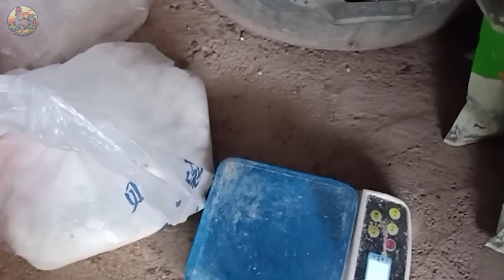Cashmere wool, How Mongolians make millions of dollars from Cashmere goat wool - Processing Factory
Hi everyone! Have you ever enjoyed the indulgence of wearing an incredibly comfortable cashmere wool sweater on a cold day? If you have, I invite you to explore the world of Mongolian herders and their careful process of raising cashmere goats, where millions of these goats are attentively cared for to collect their exquisite wool.
00:00 Introduction to Cashmere goat farming
03:25 Reproduction of Cashmere goats
05:21 Harvesting Cashmere goat wool
06:45 Cashmere goat hair processing factory

Rin Processing is a place to help you discover great things about technology in the field of agriculture, livestock technology, processing technology and food processing technology, etc.